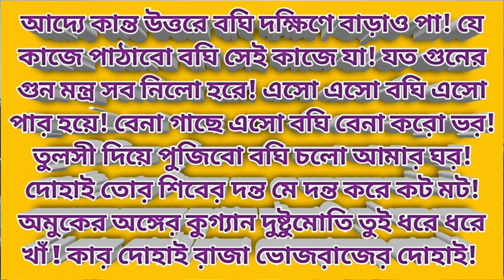ধর্মের বঘি মন্ত্র বান চিয়ান কুগ্যান চালান মন্দ ছন্দ গাছ সব খেয়ে নষ্ট করে দেবে!